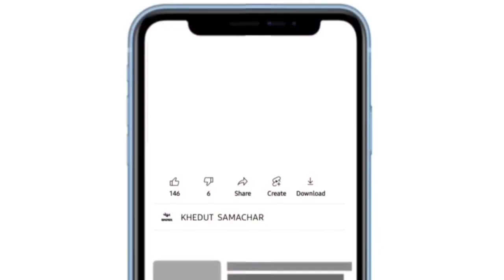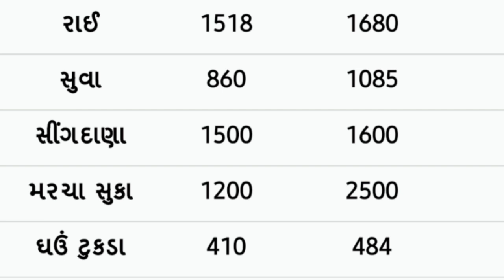Commodity price 03.12.2021 rajkot marketing yard na bhav | saurashtraajna bajar bhav |commodity rate